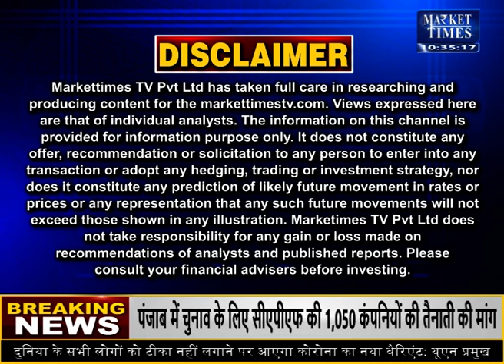खेती को लेकर अमित शाह ने जताई चिंता ! जानिए क्या कहा ? Market Times TV